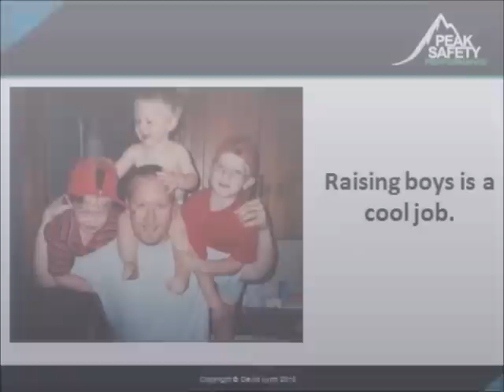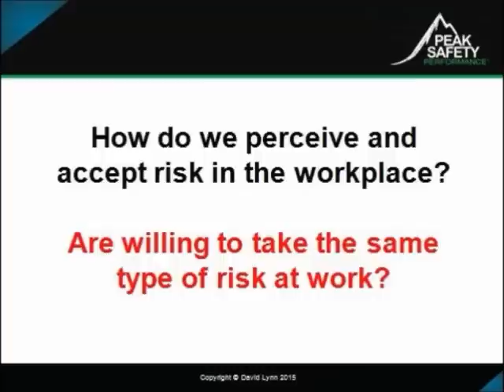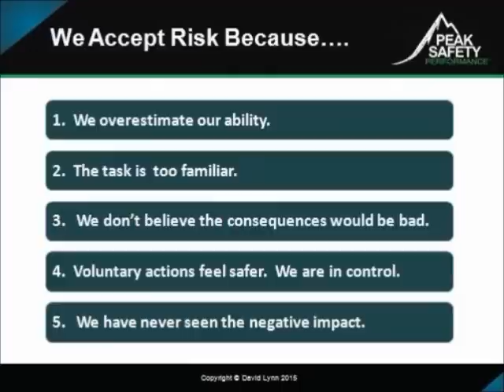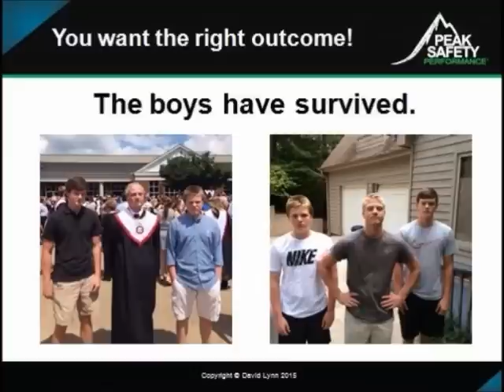Top 10 Reasons We Take Risk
Everyone has a different tolerance for risk.  What motivates you to take chances?  This video shows that what some consider "unthinkable" others find a "reward".